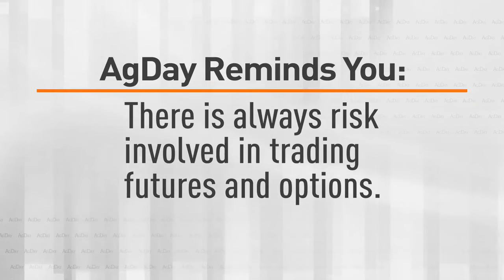AgDay 01/22/24 - Markets Now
AgDay TV Markets Now: Tomm Pfitzenmaier, Summit Commodity Brokerage, says corn and soybeans see a lack of follow through buying Friday and fail to confirm the lows are in.